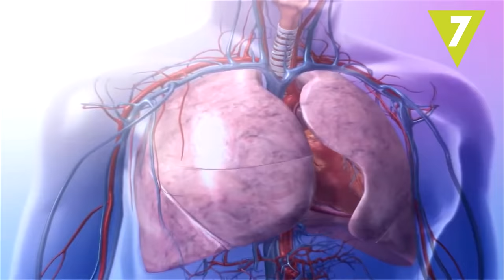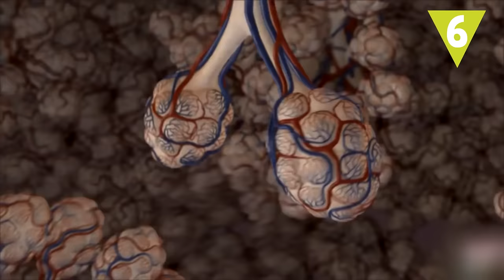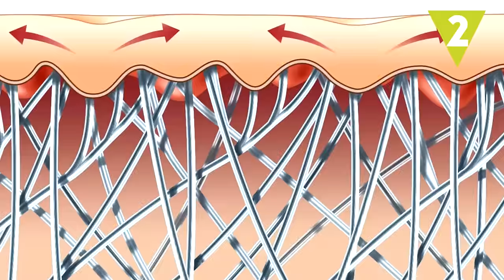Cosas que hace tu cuerpo por su cuenta ¡para mantenerte vivo!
No eres consciente de ello, pero tu cuerpo está constantemente haciendo cosas por su cuenta para mantenerte vivo. En Hazte la lista te tramos algunas de ellas para que veas ¡lo mucho que hay que agradecerle!